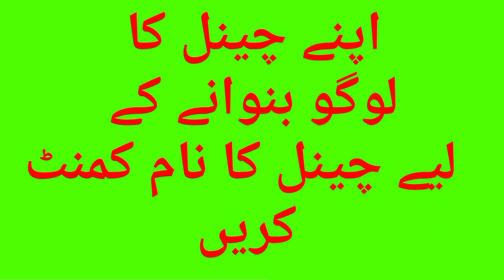channel logo banane ka tarika|How to channel logo|channel logo kaise banaen|channel logo decoration